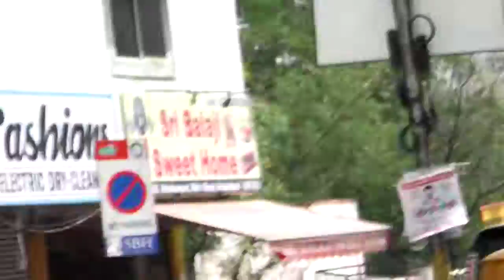A True Mother.. And a Helpless Son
I've seen everybody celebrating their day uploading profile pictures with their mothers, posting wishes on walls. On this special occasion, even I want to share something i have observed on mother's day. This is happening near the residence of our so called Governor of Tamil Nadu and a former Chief Minister of Andhra Pradesh Mr.K Rosaiah. near Balkampet, S.R Nagar. Hyderabad. And yet no one is there to respond for this.

This is about a mother who is mentally challenged and a son who is physically challenged facing the challenges of surviving their daily life. Now a days we hear a lot about people throwing their children in dump yards or trash cans. But this mother holds her 8 year old physically challenged son on her shoulders to move places all day, feeds him and takes care of him who in the first place has no clue of what she is doing. This video was taken when the temperature was around 45 degrees. Just imagine what would be their situation being helpless and left on the roads. I even tried to reach the child to help him with some food, but the mother never lets anyone reach her child. And if we try to give money or clothes to her she'll just simply tear them off. All they do is rest on the footpath and eat the left overs thrown out by the hotels. The boy who is suffering with polio can't even move a limb or do anything other than just lying about where he's been placed.

So the question is .whats's your contribution towards this mother? What can you do for that child.? I'm happy how many people post their feeling about their mother's on this mother's day but please do share something like this which can actually be useful.  SHARE it. As much as you can. So that this family could get help from some corner of the world.
-Sarella Ravi Kumar